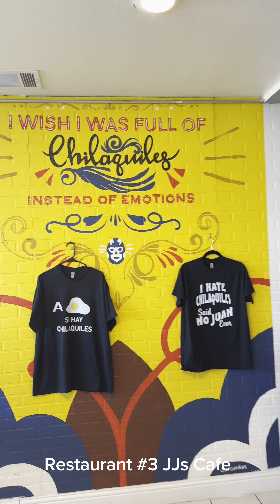My Dallas , Texas Food Tour 2023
Every spot I ate in Dallas Texas 2023. The restaurant are in the order I went to each. Not by ranking